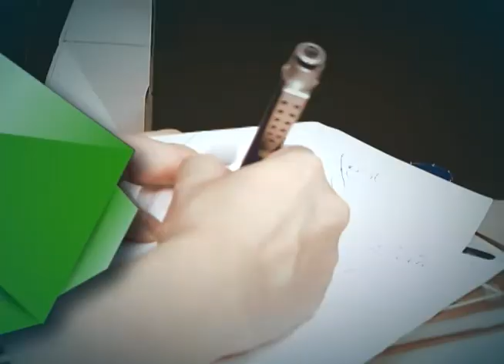Governo quer incluir população de rua no Cadastro Único dos programas sociais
DA REDAÇÃO - 03.10.12:  Estados e municípios foram orientados a cadastrar e identificar a população de rua, onde mais de 50 mil pessoas estão morando. A inclusão dessas pessoas no Cadastro Único dos programas sociais do governo federal esteve em discussão, em Brasília. Cerca de 90 Centros de Referência Especializados (CRE) fazem o atendimento a essa parte da população. A Redação da NBR visitou um destes Centros de atendimento e mostra numa reportagem especial para você.